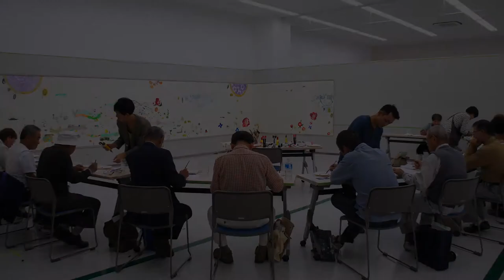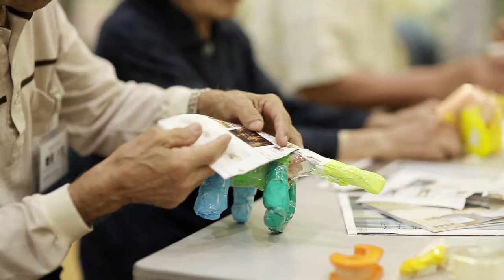ArtsAlive PV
アートの持つ、創造性、多様性、受容性を通してあらゆる人々の生活と社会全体をAlive　活き活きとさせることを目的とする一般社団法人Artsの活動紹介PV.

A promotional video for Arts Alive, a non profit organization which empowers lives of all people through the power of arts.  The film shows the footage of some of Arts Alive activities including arts workshops by professional artists as well as ACP (art communication project for people with dementia and their caregivers with a narrative by Yoko Hayahi, its founding director.